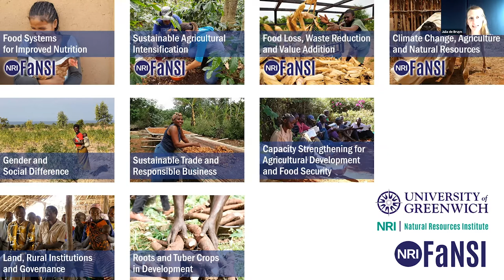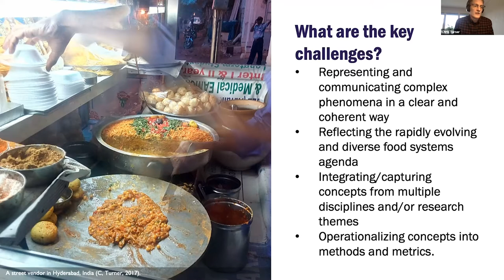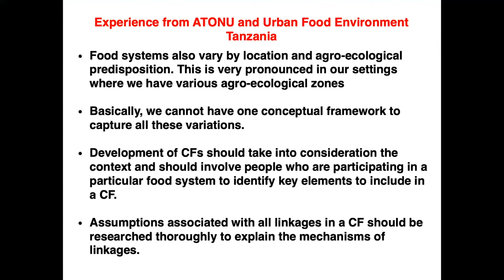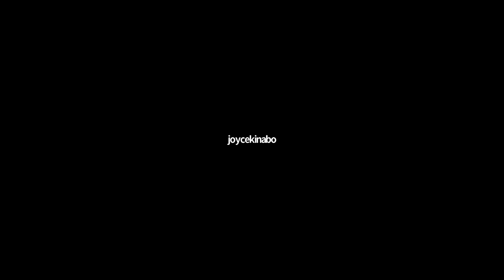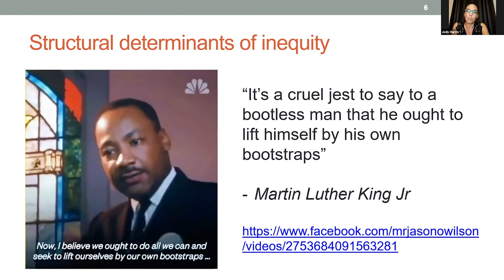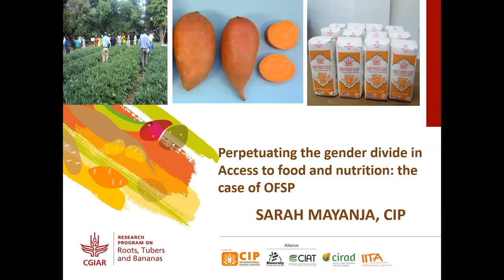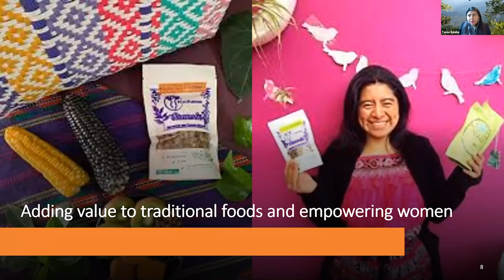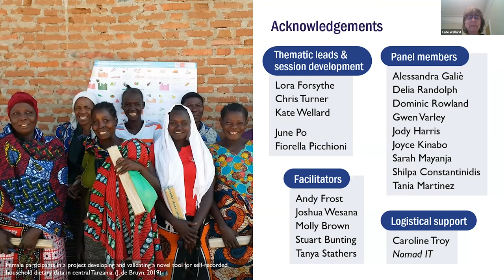Video on Food systems for Improved Nutrition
This video on Food Systems for Nutrition addresses the global challenge of achieving improvements in food and nutrition security. Approaches to understanding complex food systems are introduced, followed by short presentations and discussions on frameworks and tools for food systems and nutrition analysis and policy-related actions; and on current approaches to analysing inequalities in food systems for nutrition. It ends with a discussion on opportunities to co-create research priorities and new collaborations for empowering and equitable research and practice.